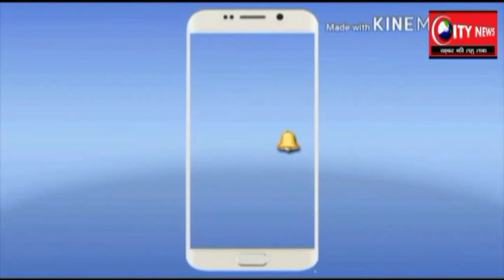वाट्सअप ग्रुप चलाने वाले अब हो जाये होशियार ,लातेहार जिला पुलिस ने किया गाइड लाइन जारी